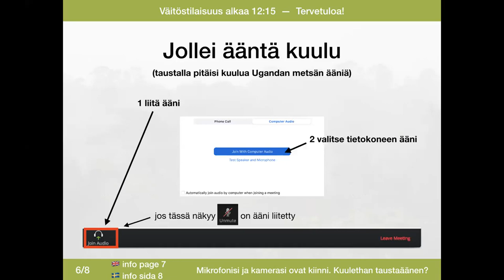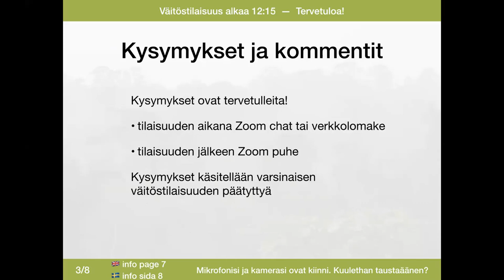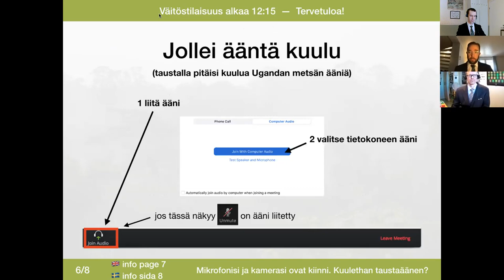Alkuinfo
Väitös Ugandan trooppisen metsän loispistiäisistä, joka pidettiin etänä lauantaina 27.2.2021. Info ennen tilaisuuden alkua. Koko tilaisuus

Disputation om parasitsteklarna i Ugandas tropiska skog, som hölls online (på finska) 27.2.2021. Info före disputationen börjat. Hela disputationen

PhD defence on the Darwin wasps of Ugandan tropical forest. The defence was held online (in Finnish) 27 Feb 2021. This is the info shown before the defence started. Entire defence